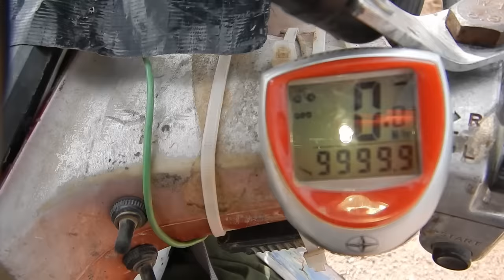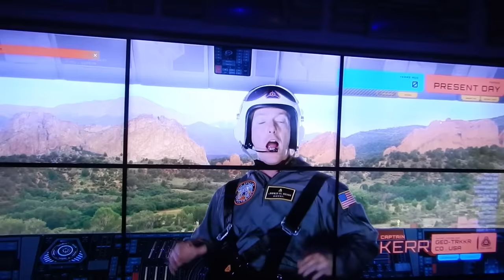EP10: Trans America Trail part 2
If you're bothering to read this, you've probably made it through the whole video, and are thinking of donating to help fund future videos (or help pay off the costs of this one). Awesome!!! :)

You can even send payment without a PayPal account, just a credit or debit card is needed.

where you can see a behind the scenes look at things, and also, her perspective. She also has a donate button should you wish to buy her some cake to say thank you for the blog, and for putting up with me.

As I said, I've got to get to bed, as I'm leaving Quito, Ecuador tomorrow morning.

07:04: Los Colorados - Highway to hell
13:15: The 126ers - Windows Rolled Down
16:00: The 126ers - Underdog
23:55: Silent Partner - Reclamation
29:48: Kevin MacLeod - Hyperfun
35:50: The 126ers - Summer Nights
41:13: The 126ers - Wish You'd Come True.
44:40: The 126ers - Lonesome Avenue.